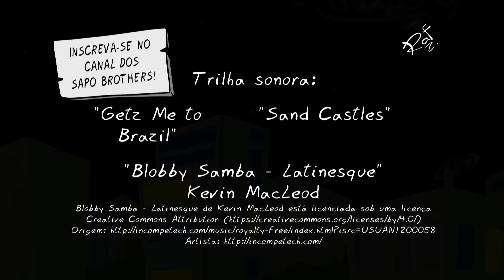Sapo Brothers no Baile a Fantasia. Desenho animado brasileiro. Piadas. E é carnaval!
Num baile a fantasia (de carnaval, também, ou não, tanto faz), os Sapo Brothers vão se divertir... Na verdade, o Sapo Minja foi procurar uma namorada... Enquanto o Sapo Jones apenas se diverte com as fantasias dos foliões. Animação infantil com piadas para crianças, fantasias de dragão, de banana, de chuveiro, de gatinha, de fadinha, de princesa, de centopeia, de cavalo, de policial, de sereia... Tem até um Batman fazendo figuração...

A trilha sonora deste vídeo é:
"Getz Me to Brazil"

"Sand Castles"